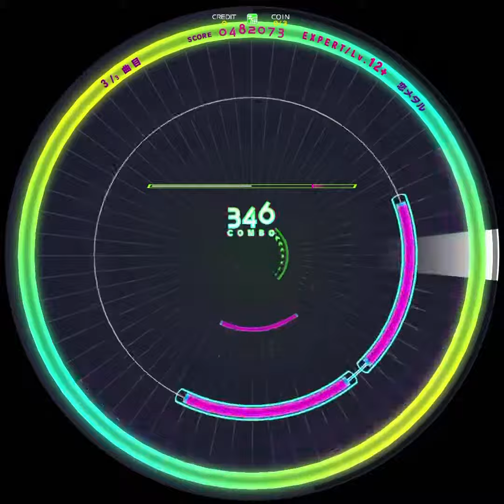【WACCA Lily】恋メタル EXPERT 12+